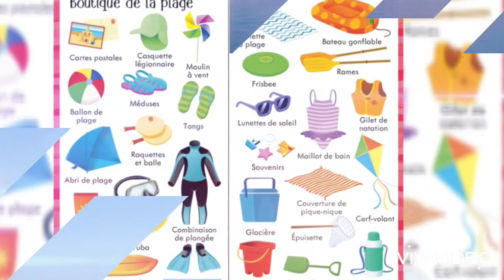Apprendre le vocabulaire de la plage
Apprendre le vocabulaire français